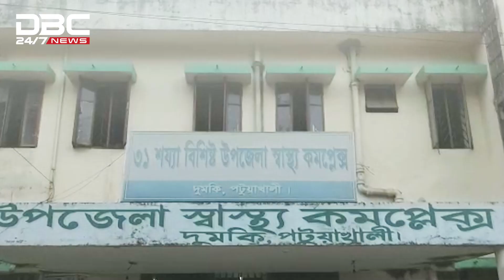চাচার বিরুদ্ধে প্রতিবন্ধী নারীর অভিযোগ | DBC NEWS